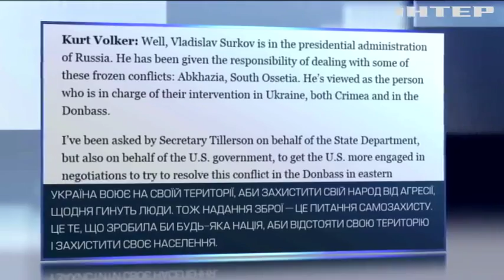Вашингтон підтримує миротворчу місію на Донбасі без росіян у її складі - Волкер